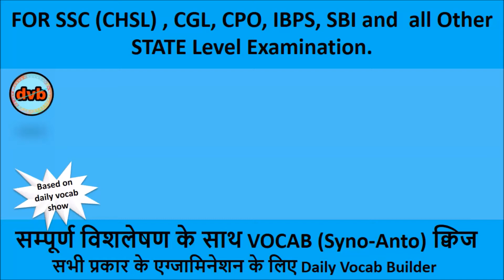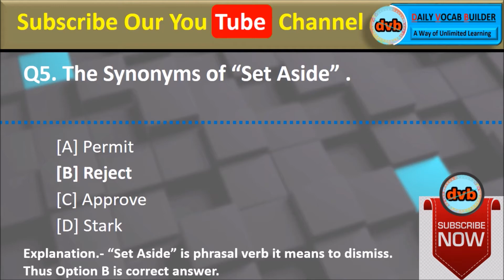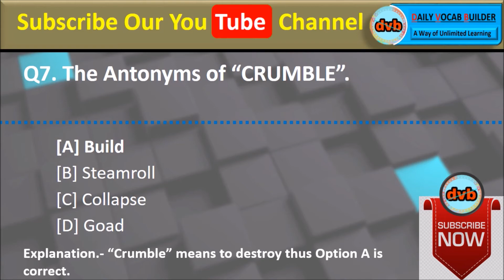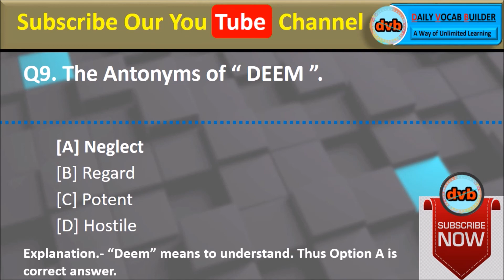Weekly Vocab Test- #8 (07 April 2018) Latest webisodes-2018 || DailyVocabbuilder|| DailyVocab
Hey, here you test your vocabulary in the form of synonyms and antonyms.
Weekly Vocab Test based on daily vocab show.
1. Vocab test for SSC exam2018.

2. Vocab test for Bank exam 2018.

3. Test mcq
 vocabulary in 3 minutes.

4. Vocabulary builder.

5. Learn vocab for cgl.

6. Syno-Anto quiz.

DailyVocabbuilder.
Dailyvocab.
Daily Vocab Builder.

Daily Vocab